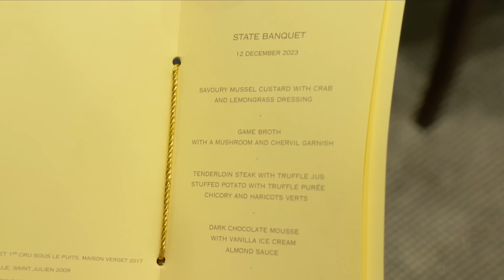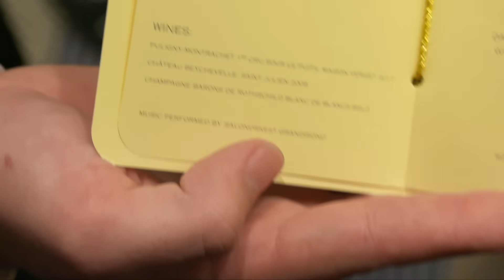Staatsbanket: de mooiste juwelen, jurken en serviezen uit de kast voor Korea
Koning Willem-Alexander en koningin Máxima ontvingen de president van de republiek Korea in het paleis in Amsterdam.